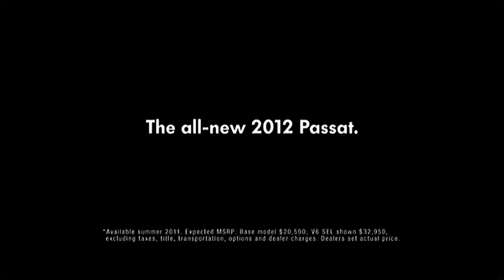BEST STAR WARS commercials | The Force (EXTENDED VERSION)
BEST STAR WARS commercials | The Force
Top 10 by Rock The Force Podcast

RockTheForce.com